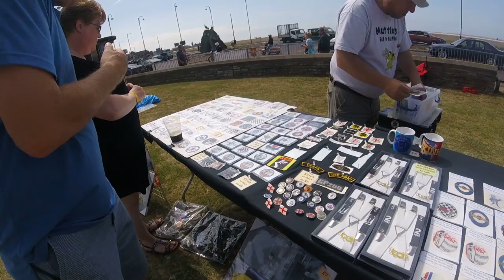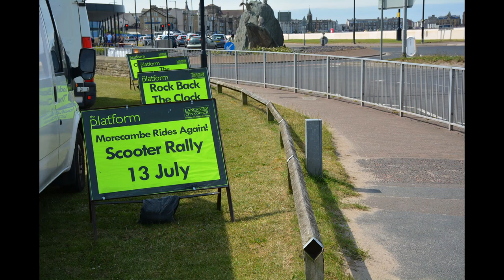Morecambe Scooter Rally, July 2019, Mod/Scooter Weekend, The Mods are Back! Modrophenia! SELECT HD!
Morecambe Rides Again! Great weather, great event. Saturday 13th July, 2019.
SEE CHAPTERS BELOW
Chapters
00:00  Seafront Ride-past Parade
04:17  'The Platform' -Scooters  Walkabout,  Rita's car park
11:55 'The Platform' -Scooter Awards Area
14:51 'The Platform' -Scooter Mart
15:43  Rita's Cafe Car park Walkabout
16:48  Photographs

Good turnout with hundreds of scooters riding down the prom for the grand parade. Soul/Ska/Two Tone sounds. Custom scooter show, Scooter parts/accessories/clothing market.
Vespa, Lambretta and more. Morecambe, Lancashire.
The Mods are Back

Hundreds of scooters descended on Morecambe for the scooter rally.
Morecambe Rides Again was organised by the First Kick Scooter Collective and was a celebration of scootering history.

The event attracted hundreds of scooterists from all over the country, some of whom took part in a scooter ride in along the promenade.

Organiser Mark Dugan said: “We sold just shy of 700 wristbands but I can’t say how many scooterists just came for the day, it must be more than that. There were 160 to 170 in the ride-on along the promenade, which was packed with people videoing and taking photos.

More Scooter videos from Ruben Sano :-

12/7/2021 YT blocked  "Pump it up" 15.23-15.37, now muted
13/7/2021 YT blocked  "Pump it up" 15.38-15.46, now trimmed. (19.24 was 19.32)